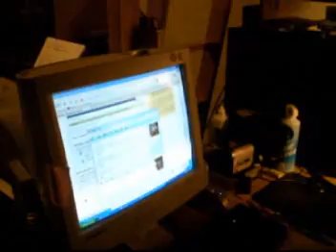hyvää Uutta vuotta 2010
hyvuu uutta vuotta